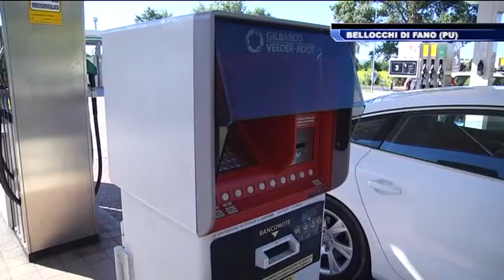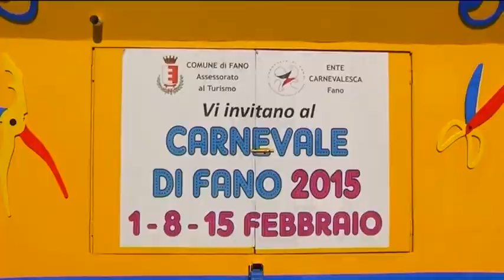Occhio alla NOTIZIA 2/8/2014